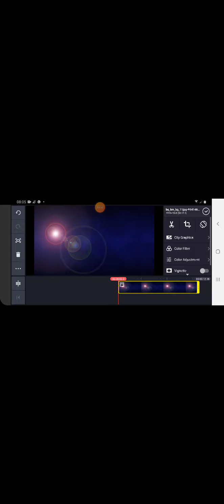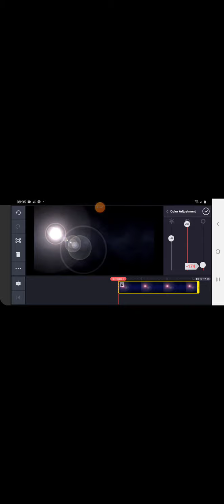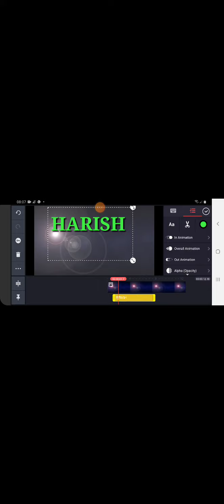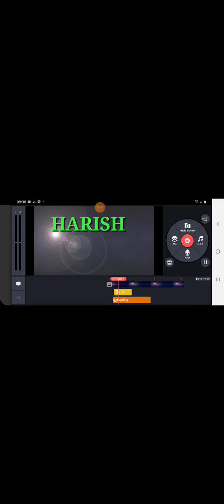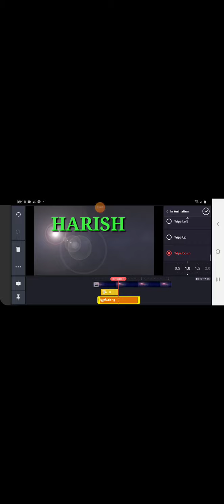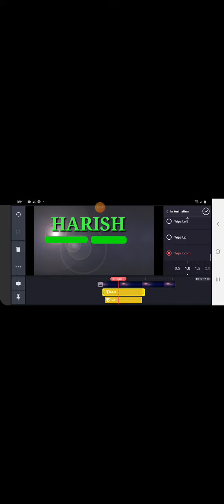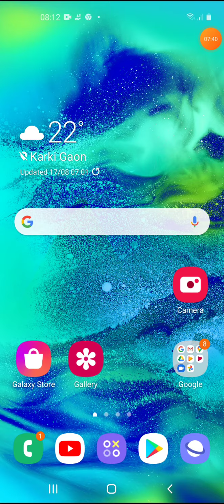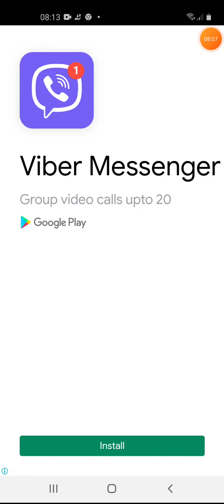Kinemaster using how to make intro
●How to make using kinemaster video intro from mobile phones
》usage for make YouTube channel introduction
if like my video doesn't forget to